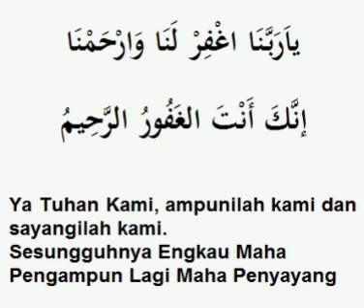allahumma sholli ala muhammad abdika warosulikan nabiyyil ummiyyi